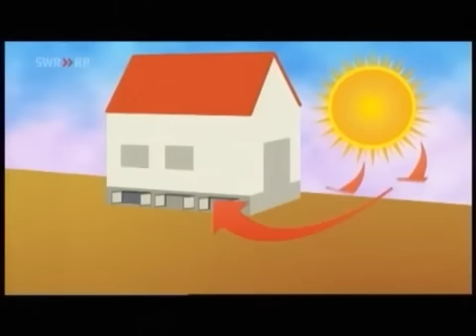Nasser Keller Feuchte Wände Mauersanierung oder Mauer trockenlegen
Die Sendung von Marktcheck mit Waldemar Eider
Putze mit Feuchtregulierenden  Eigenschaften
Bruchsteinmauer verputzen oder verfugen was für Material ist geeignet bei feuchtem Mauerwerk        Kalk--Zement oder Lehm ,     muffiger Geruch  auch in ihrem Keller.
Mauersanierung mit tem .isoklimasystem von eiwa.

Bauberatung von Keller bis Dach